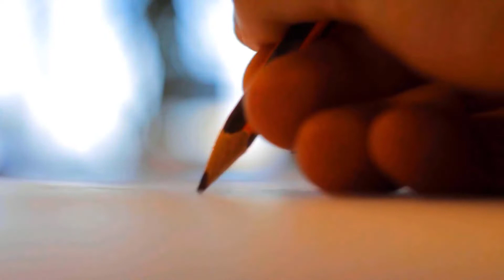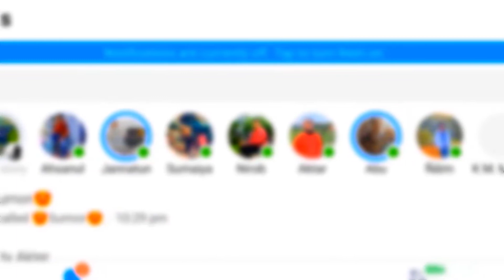ভালো থাকিস এই ভালোবাসার শহরে| আরিফ আল হাসান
ভালো থাকিস এই ভালোবাসার শহরে।
লেখাঃ প্রিয়াংকা ইসলাম
মূল আবৃত্তিঃ রেজওয়ান শুভ
আবৃত্তিঃ আরিফ আল হাসান